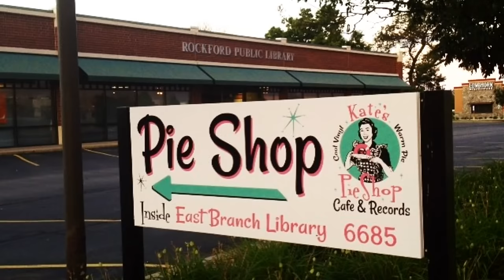FML Quickie #19 Fire Down Below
We update at least once a week and your support keeps this channel alive. We make no money on YouTube at all, because they do not think our content is "advertiser friendly" so we depend on you, the fans to keep us going. thanks!

Follow Alyxandria on social media and her modeling pages!

Some stories do not require the full 2 to 5 minutes of a regular FML episode. So we invented "FML Quickies" which are a new series of FML episodes that are just that. Quick, easy and fun.